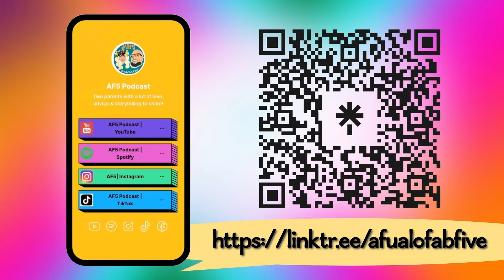PART 2 OF 3: THAT'S TOUR, BABY! A RECAP & BTS OF THE LOUD BOOK TOUR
Yesssirrrr! This is Part 2 of a 3-part series of our experience on the LOUD tour (ft. @twoidiotgirls ), promoting our daughter, Drew Afualo’s New York Times Best Selling book, LOUD, Accept Nothing Less Than the Life You Deserve! We continue to share BTS stories & show you video & photos that have never been published! Criss-cross, apple sauce, Fam! It's story time!